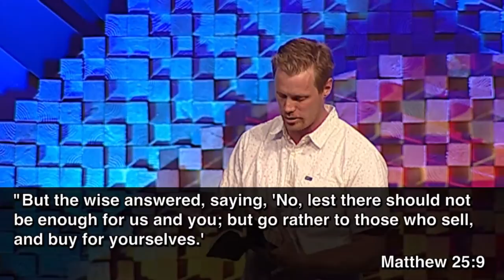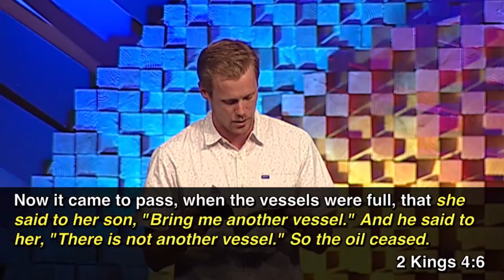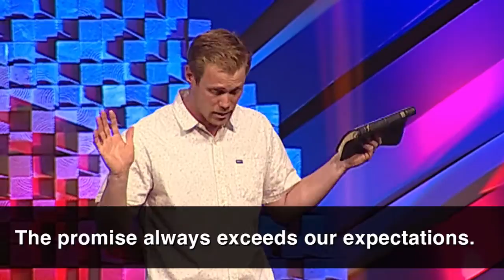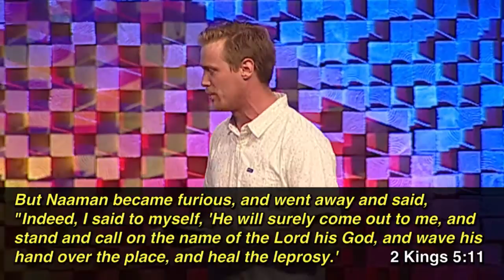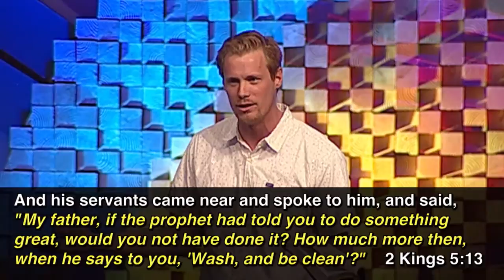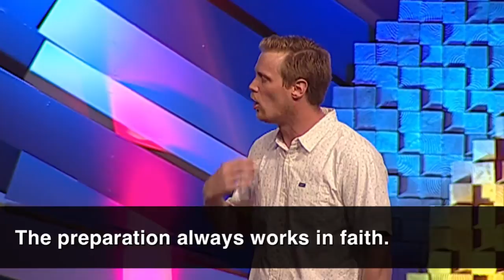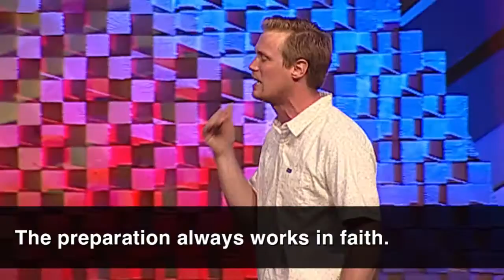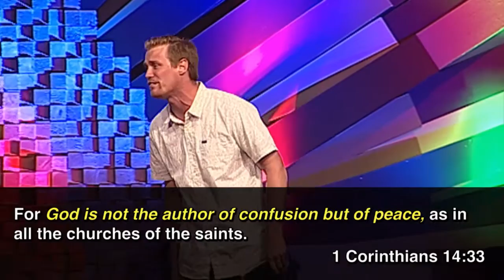Preparing For God's Promise